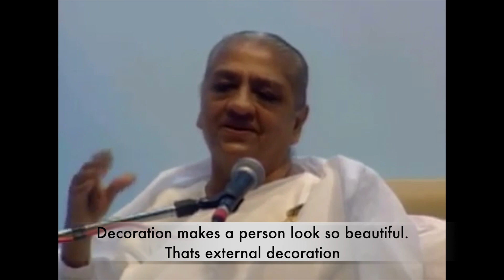Jewels of Dadi Gulzar - Power of Tolerance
Jewels of Dadi Gulzar - Power of tolerance (with subtitles)